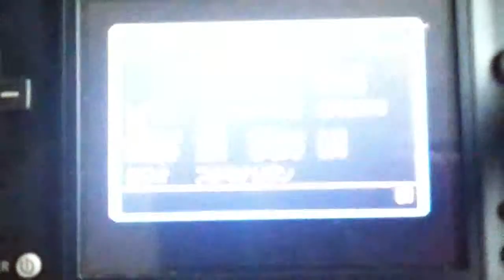I steal some of items(From Pokémon mystery dungeon darkness) and died(lol).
Yep, I died.